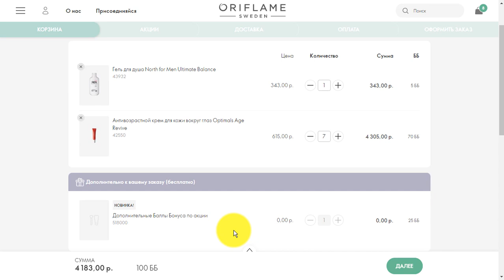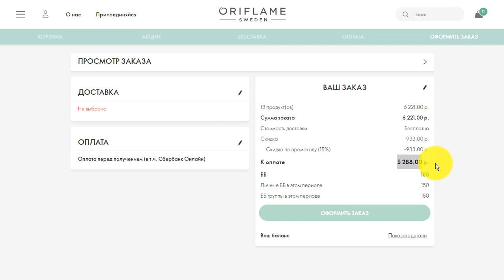АКЦИЯ! ДОПОЛНИТЕЛЬНАЯ СКИДКА За Заказ Oriflame От 50 ББ